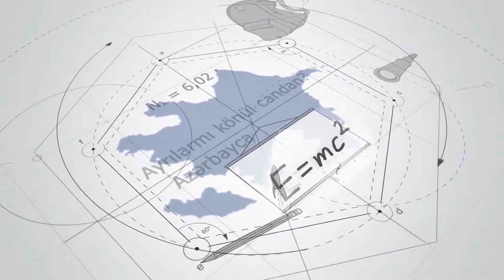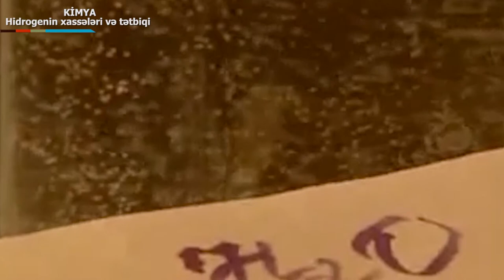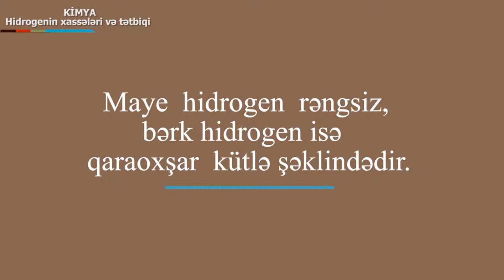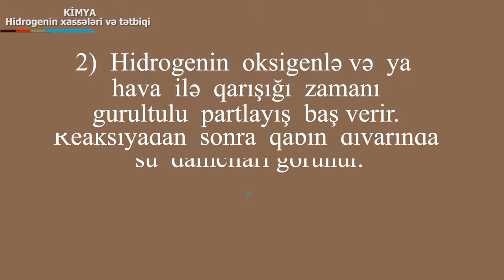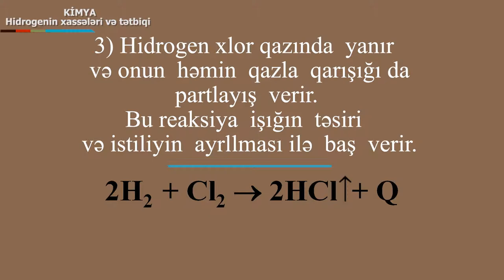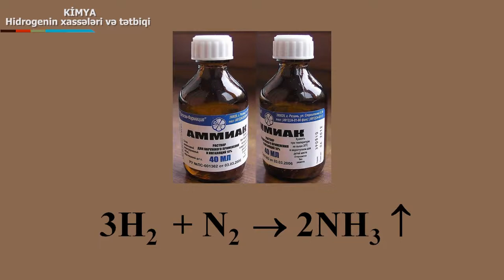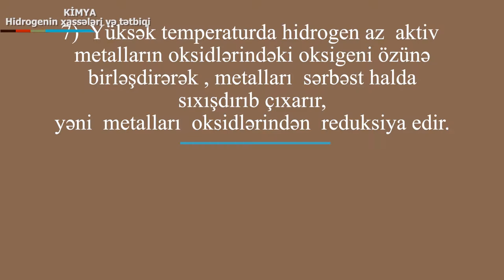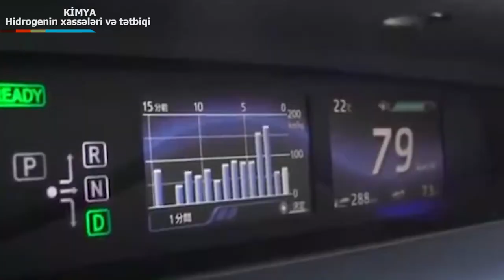Kimya_Hidrogenin xasseleri ve tetbiqi